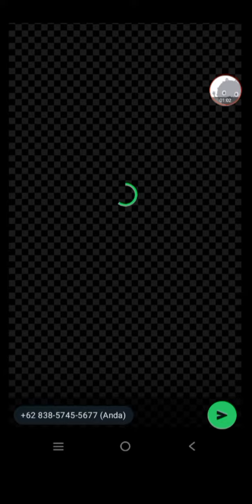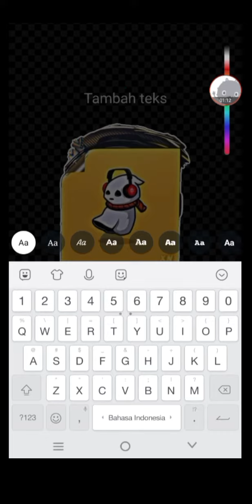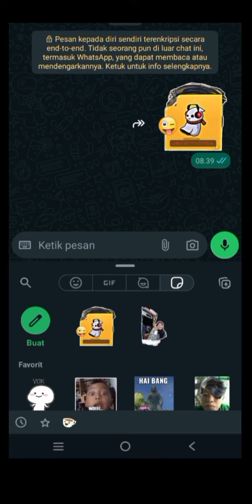Cara Membuat Stiker Langsung Di Aplikasi Whatsapp | 2024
Cara Membuat stiker Langsung Di Aplikasi Whatsapp